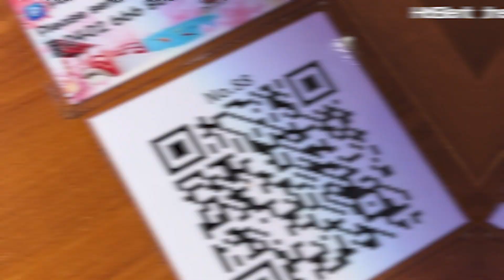Fanhuali Music Restaurant & Bar | Brisbane Restaurant Review | Kitty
Kitty's trying a new restaurant in Brisbane, and we couldn't be more excited to see what she thinks!

Follow HUBient and join us for more exciting things to come!